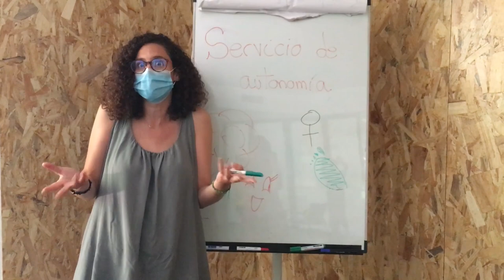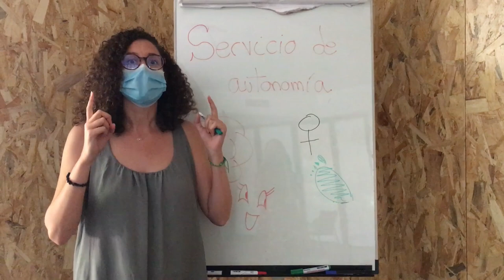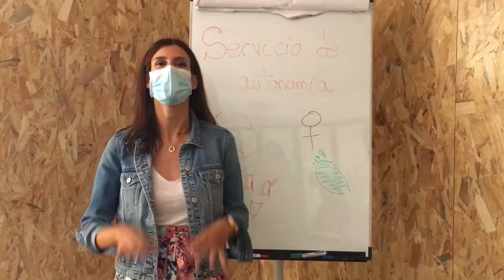Presentación Servicio de Autonomía de la Asociación Adisli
Presentación del Curso 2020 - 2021 con Beatriz Pindado, Esperanza Arévalo, Cristina Rodríguez y Alberto Romero. ¡Te esperamos!